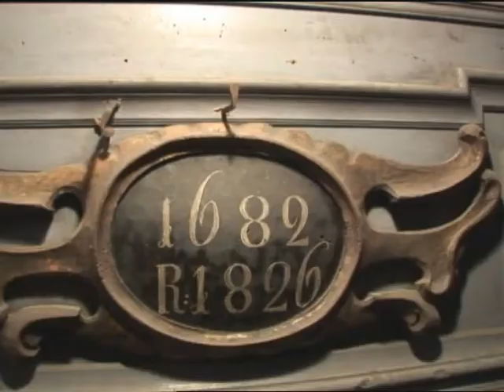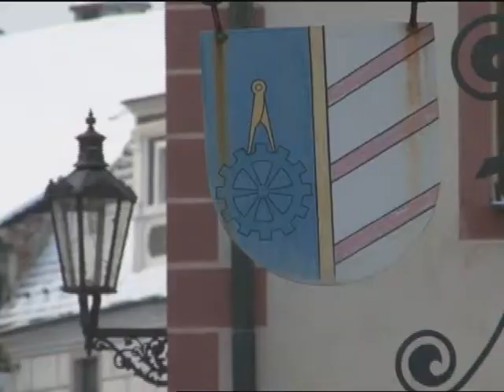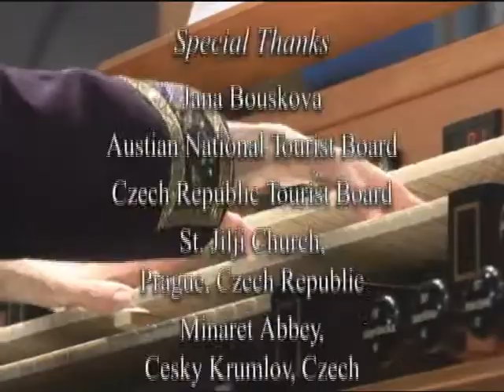MUSICAL JOURNEY OF EUROPE WITH DIANE BISH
1106 MUSICAL JOURNEY OF EUROPE WITH DIANE BISH  Join Diane Bish on a Musical Journey of Europe as she travels through the seasons with sights and sounds of famous Churches & cathedrals. Diane visits St. Jilji Church in Prague where the wedding of Mozart was filmed for the movie Amadeus along with Minaret Abbey in Cesky Krumlov, the St. Florian Monastery & Mondsee Cathedral and the Seefeld Cathedral in Austria.